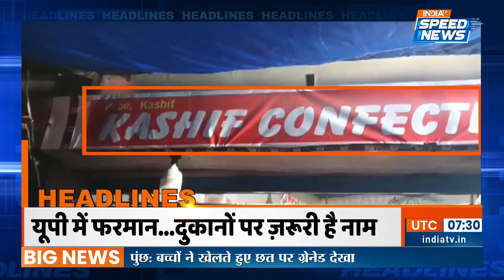BJP-RSS Core Committee Meeting: UP BJP में घमासान... संघ निकालेगा समाधान | Speed News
BJP-RSS Core Committee Meeting: यूपी-बीजेपी में जारी अनबन के बीच लखनऊ में यूपी-बीजेपी कोर कमेटी और RSS की कल से दो दिवसीय बैठक। सीएम योगी, दोनों डिप्टी सीएम और प्रदेश अध्यक्ष के अलावा कई और बड़े नेता होंगे शामिल।